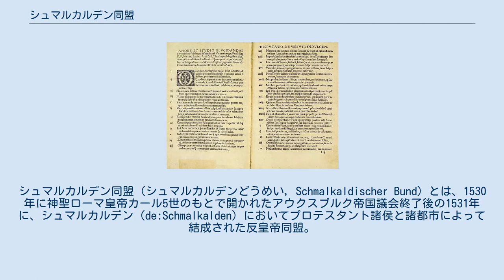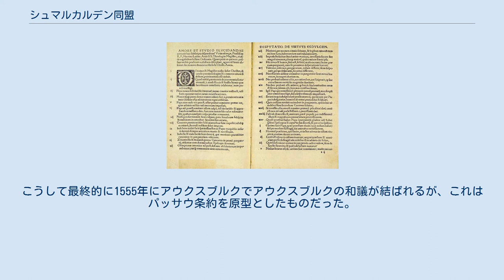シュマルカルデン同盟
デンマーク＝ノルウェーの国際関係
シュマルカルデン同盟（シュマルカルデンどうめい, Schmalkaldischer Bund）とは、1530年に神聖ローマ皇帝カール5世のもとで開かれたアウクスブルク帝国議会終了後の1531年に、シュマルカルデン（de:Schmalkalden）においてプロテスタント諸侯と諸都市によって結成された反皇帝同盟。
 アウクスブルク帝国議会において『アウクスブルク信仰告白』の提出にこぎつけたものの、ルター支持派諸侯の足並みは揃わず、逆に団結したカトリックの帝国等族たちからは不当に奪われた教会財産の返還要求が行われた。
皇帝は執行猶予をつけた上でこれを認めたが、ルター支持派諸侯たちは自分たちの得た財産が奪い返されることを恐れて反皇帝同盟を結んだ。
 主導者はヘッセン方伯フィリップとザクセン選帝侯ヨハン・フリードリヒの2人であり、彼らと共に最初の同盟者となったのはアンハルト、ブレーメン、ブラウンシュヴァイク＝リューネブルク公国、マクデブルク、シュトラスブルク、ウルムの各都市であった。
後にコンスタンツなどの諸都市もこれに加わった。
 1532年になるとシュマルカルデン同盟はフランス王フランソワ1世と同盟し、1538年にはデンマークとの連携にも成功した。
シュマルカルデン同盟の領内ではカトリック教会の財産は次々と没収され、司教やカトリック貴族は追放され、ドイツ国内でルター派の勢力が拡大することになった。
 1544年になってフランソワ1世との和約の締結に成功したカール5世はシュマルカルデン同盟と決着をつけるため、以前は敵対関係にあったローマ教皇パウルス3世及びバイエルンとの同盟を実現させた。
さらにカール5世は巧みな政治手腕によって同盟の盟主ともいえるヘッセン方伯フィリップの娘婿で、ヨハン・フリードリヒの又従弟にあたるザクセン公モーリッツを味方にすることに成功した。
 1546年、シュマルカルデン同盟は、ついにカール5世に向かって宣戦布告し、戦端を開いた。
これがシュマルカルデン戦争である。
 カール5世は困難な状況をものともせずに各地で同盟軍を撃破し、1547年4月にはミュールベルクの戦いで同盟軍を再び打ち破り、指導者であったヨハン・フリードリヒとフィリップの2人を捕虜とした。
シュマルカルデン同盟を崩壊させたカール5世は、アウクスブルクに帝国諸侯、都市代表者を集め、ルター派を異端とする暫定規定の受諾を迫った。
 しかし、プロテスタントだったモーリッツは、このやり方を不満とし、1552年に反旗を翻してカールが滞在していたインスブルックを強襲して逃亡させた。
その後カールは弟のフェルディナント1世にモーリッツとの和平交渉を委ねた。
 1552年8月、パッサウでルター派を容認する旨の和平条約（パッサウ条約）が結ばれた。
こうして最終的に1555年にアウクスブルクでアウクスブルクの和議が結ばれるが、これはパッサウ条約を原型としたものだった。